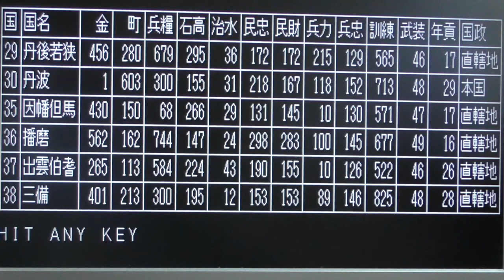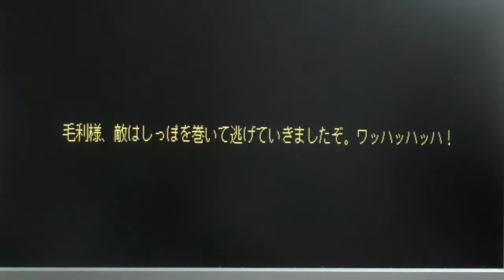信長の野望全国版毛利元就㉒近江攻略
９９歳夏、元就はまだまだ元気です。